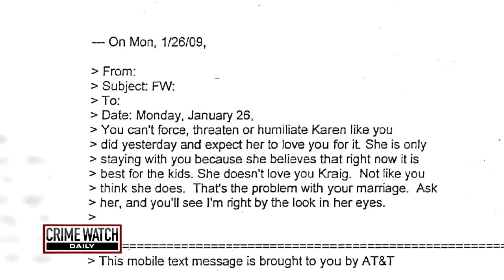Pt. 2: Family Gathering Massacre Reveals Marital Love Triangle - Crime Watch Daily with Chris Hansen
A family's peaceful holiday gathering is disrupted by a murderous maniac with an assault rifle, and police can't arrive on time to stop three generations of innocent women and children from being slaughtered in a Thanksgiving massacre. How did Karen Kahler, her grandmother, and her daughters die? Crime Watch Daily has the story.